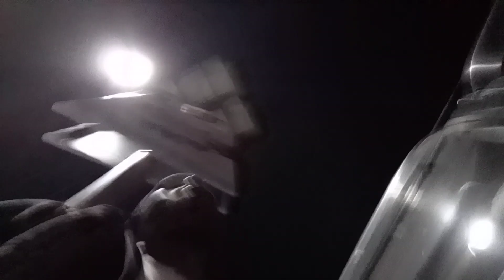I WANT TO GIVE IT ALL TO YOU🐩🐺🦊🦝 @Humanlives29 @YouTube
I feel I want to get close to you each and every day, that's why I tried to record this Night Experience for you🐩🐺🦊🦝

Send  Cash as your Support for me using WorldRemit;

🐩🐺🦊🦝 WorldRemit To Mobile Money Account For humanlives29 youtube channel and music Album Creation;
Residential Address; Kampala Street.
Telephone Number; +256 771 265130.
Full Name; Ndora Herbert oyo.
Country; Uganda.
Country Currency symbol; UGX.
Mobile Network Operator; MTN.
First Name; NDORA.
Second Name; HERBERT.
Other Name; OYO.

Bank Information:
Bank: Equity Bank Uganda
Account Number (A/C No): 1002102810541
Account Name: HERBERT NDORA OYO.
SWIFT CODE: EQBLUGKA

OTHER Methods:
Mobile Wallet: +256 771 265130 / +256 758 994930. Both In Names Of HERBERT NDORA OYO.